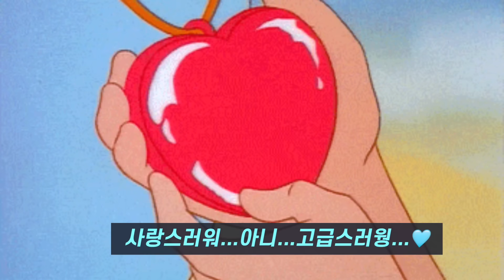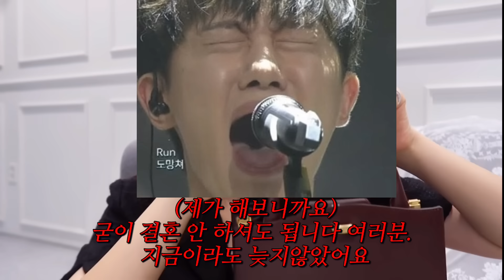요즘 데일리백 40종👜 5만 원대부터 준비한 디자이너 가방 리뷰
제품 대여 형식으로 촬영 후 반납형식으로 진행되었습니다..

영상 속 가격보다 저렴해지거나 더 비싸지거나할 수 있어요!

🩵🩵구독자이벤트안내🩵🩵
기간: 4/2~4/10
참여방법: 오늘 소개된 가방 중 가방 예쁜 가방과 이유 댓글 작성 후 구글폼 작성해
주시면 됩니다!
랜덤으로 선정 후 각 브랜드에서 준비해주신 구독자이벤트템을 선물로 보내드립니다^^

4월 11일에 고정댓글과 인스타 스토리에 당첨자 공지해드릴게요~

모든 제품들은 W컨셉 또는 각 브랜드홈페이지에서 구입 가능합니다.

소개 브랜드 자사몰 링크 남깁니다.

1. ETTE

2. 무쿠앤에보니

3. 몽드몽드

4. 드메리엘

5. 시엔느

6. 메흐

7. 폴뉴아

8. 앤오즈

9. 레꺄트흐 메프

10. 레이드백